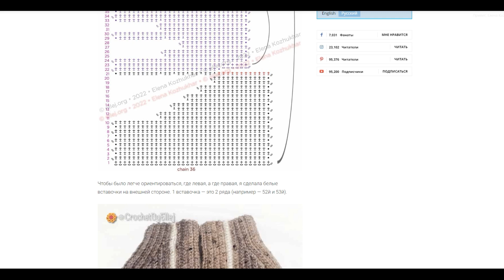🔥 Митенки Чужестранка, которые хочется вязать! • Варежки без пальцев безотрывно крючком • ellej.org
Теплые митенки (варежки без пальцев) крючком. 🔥🔥🔥

Митенки вяжутся без отрыва нити, резинкой за заднюю полупетлю.

Митенки можно связать длиннее или короче - просто измерьте начальную цепочку воздушных петель, а дальше учитывайте добавленные или убавленные петли. Также х можно сделать шире или уже - для этого вяжем в начале и в конце больше или меньше рядов кратно 2.

Пряжа Di.Ve’ Tricolore Tweed, 250 м / 100 г
(47% шерсть, 47% акрил, 6% вискоза)

Обе митенки вяжутся одинаково, просто одна потом выворачивается. Или же вяжем одну по описанию с начала до конца, а вторую - с конца до начала.

Таблица условных обозначений / Crochet Terms

2022 © Elena Kozhukhar • Вязания Крючком. Идеи. Схемы.